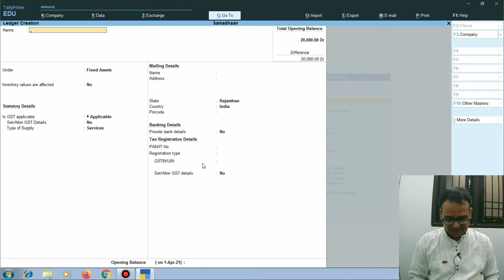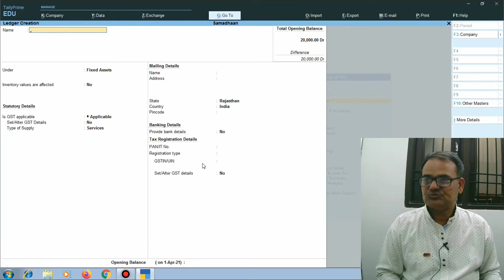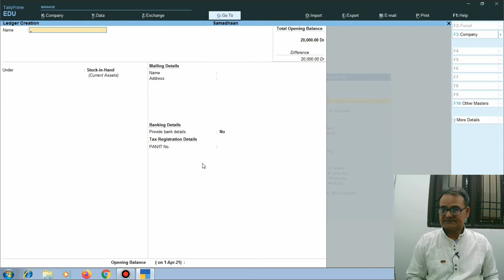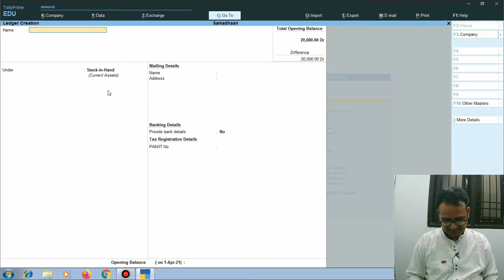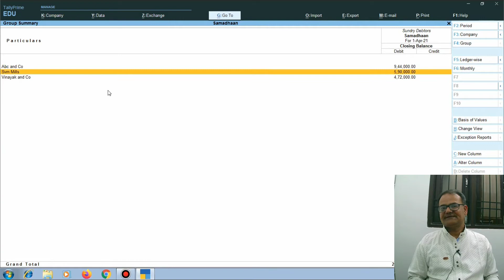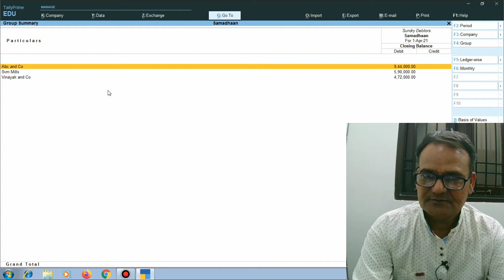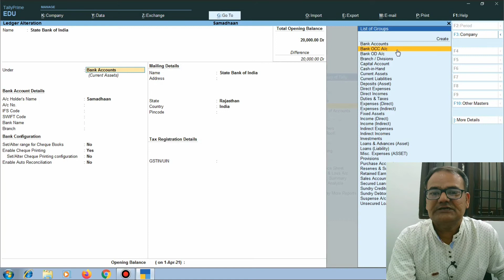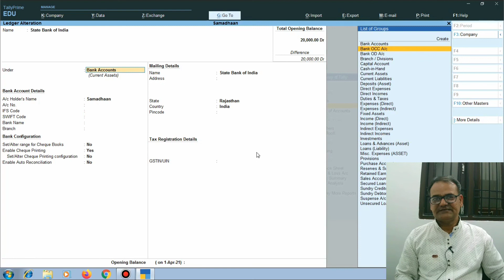Ledger Grouping in Tally Prime Part-3